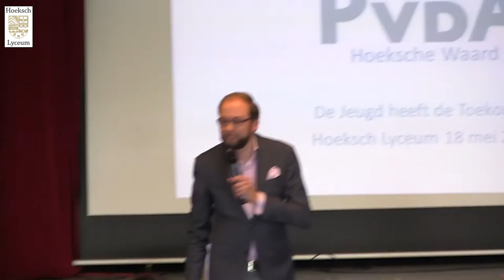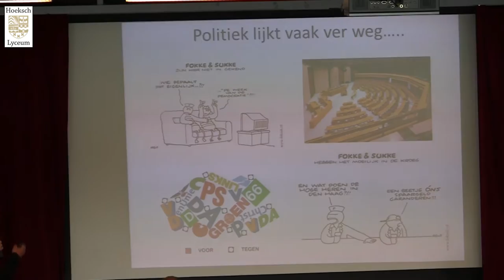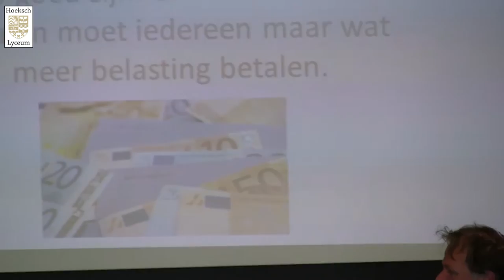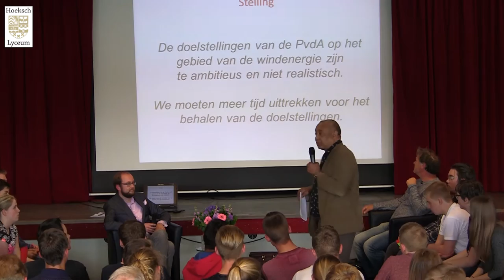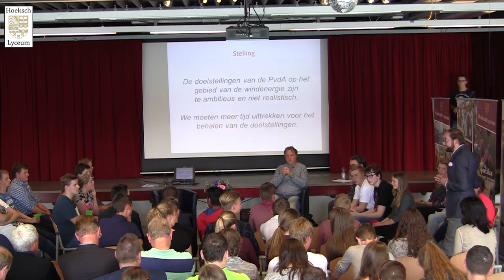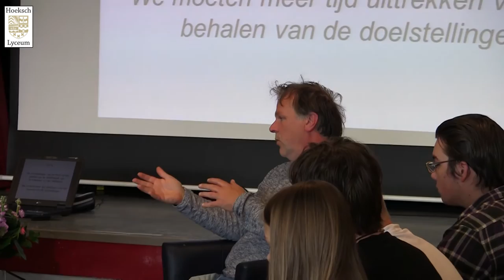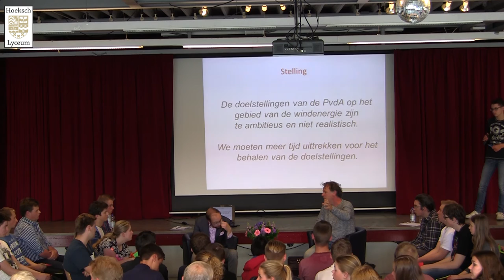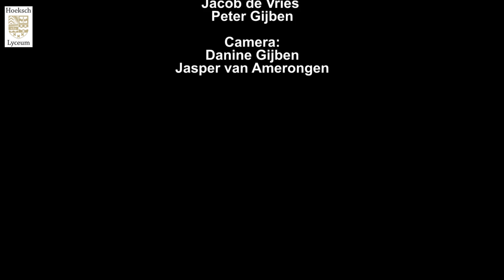College Tour Hoeksch Lyceum - Hans Spekman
Op 18 mei 2016 was Hans Spekman, partijvoorzitter van de PvdA, te gast op het Hoeksch Lyceum om te debatteren met leerlingen. Gespreksleider was Jelle Stelpstra van de PvdA Korendijk en tevens oud-leerling.